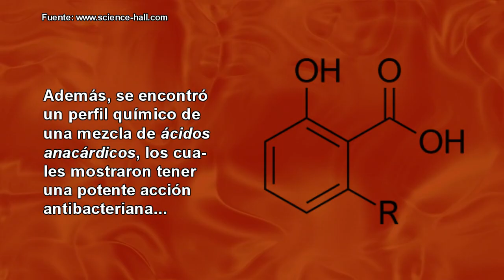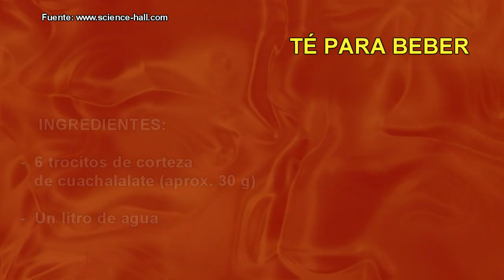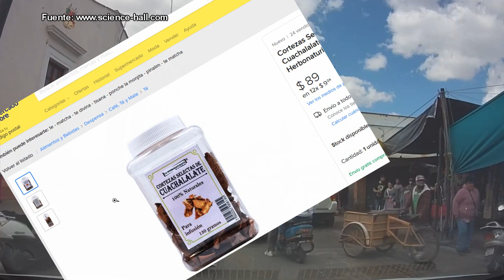LA CORTEZA DE ESTE ÁRBOL VALE ORO: Sus propiedades medicinales tienen sorprendidos a los doctores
El cuachalalate se ha usado en México con fines curativos desde tiempos ancestrales, pero actualmente su demanda ha crecido de forma desproporcionada en todo el mundo, tras las investigaciones de organismos científicos prestigiosos como la Universidad Nacional Autónoma de México (UNAM) y el Centro de Investigación y de Estudios Avanzados del Instituto Politécnico Nacional (Cinvestav), instituciones públicas dedicadas al desarrollo de la ciencia y a la enseñanza superior y de posgrado.
Los investigadores de estas organizaciones han encontrado que el cuachalalate ofrece beneficios terapéuticos contra el cáncer, comparables con la quimioterapia, pero sin los efectos secundarios indeseables de ésta, además de fortalecer las defensas del cuerpo, es decir, el sistema inmunológico.

MIS REDES
Grupo de whatsapp de Visci

1. El contenido del video no es un sustituto a un cuidado médico profesional directo o sustituto, ni a un diagnóstico. Ninguno de los planes dietarios o recetas mencionados en este video deberían ser aplicados o usados de cualquier modo sin la permisión de un médico, doctor, o profesional de la salud. La información contenida aquí no busca brindar un consejo médico físico o mental específico, ni otro tipo de consejo y asesoría, para cualquier persona o empresa, y no debería tampoco ser considerado de este modo.
2. Puede haber riesgos asociados a la participación en las actividades mencionadas en video para personas en malas condiciones de salud o con condiciones mentales o físicas preexistentes. Debido a la existencia de estos riesgos, no debes participar en tales planes si estás en malas condiciones de salud o si tienes condiciones mentales o físicas preexistentes. Si eliges participar en estos riesgos, lo haces por tu propia y libre voluntad en acuerdo, conocimiento y aceptación voluntaria de los riesgos asociados con tales actividades.
3. Se estima que los hechos y la información son precisos al momento en el que fueron publicados en este video. Toda la información provista en éste persigue sólo propósitos informativos. Los productos y servicios descritos aquí sólo se ofrecen en jurisdicciones donde puedan ser legalmente ofrecidos. La información provista no es exhaustiva, se limita a información disponible, y tal información no debería ser considerada ni exhaustiva ni precisa.
4. Accedes a liberar de cualquier responsabilidad a este video, a los miembros de MDSpace, de Science-Hall.com y sus canales (p. ej., MultiChannel y ViSci), a sus dueños, agentes y empleados, liberándolos de reclamaciones por daños o injurias, incluyendo demandas legales y sus costos, incurridas por ti o causadas por terceros por ti, que se desprendan de los planes dietarios y recetas discutidos en el video.
5. Los testimonios, los casos de estudio y los ejemplos hallados en este video podrían no aplicarse a la persona promedio, y no intentan representar o garantizar que cualquier persona alcanzará resultados similares o idénticos. Si hemos publicado resultados típicos basados en la información que nos brindó el fabricante u otra fuente tercera confiable, deberías asumir que estos resultados típicos han sido anunciados de manera más confiable que los testimonios y otros ejemplos hallados en este video. Sin embargo, siempre deberías actuar con responsabilidad y no tomar tales resultados en su valor nominal.